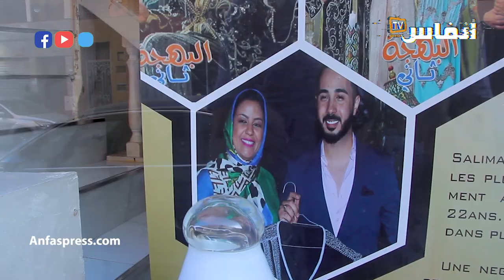المصممة مناني.. 23 سنة من احتراف "البلدي" تختزله في 12 دقيقة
تتميز تصاميم سلمى مناني بالفخامة والطابع المعاصر، واشتهر أسلوبها بالتناقض الذي يبرز جمال القصة وتداخل الخامات والنقوش التي تعكس "التامغربيت".
للاقتراب أكثر من عالم تصاميمها، "أنفاس تي في"  استضافت مصممة الأزياء سلمى مناني.

أخبار المغرب
# أخبار عاجلة